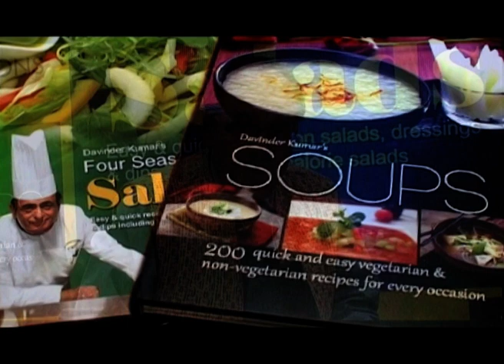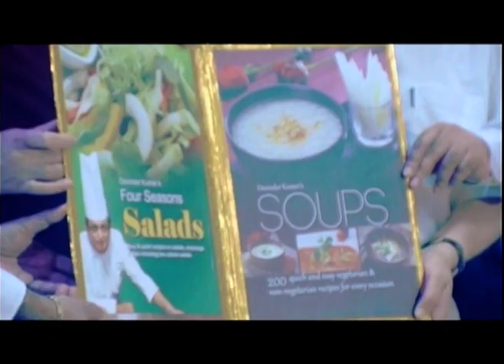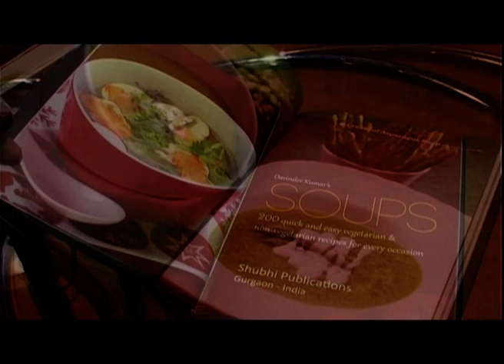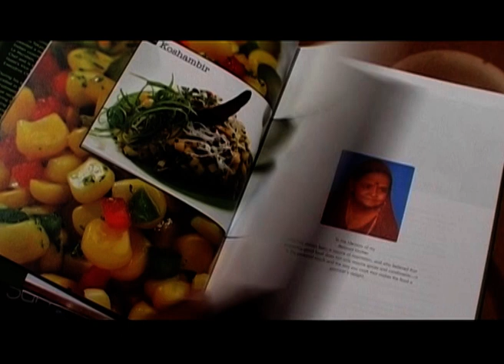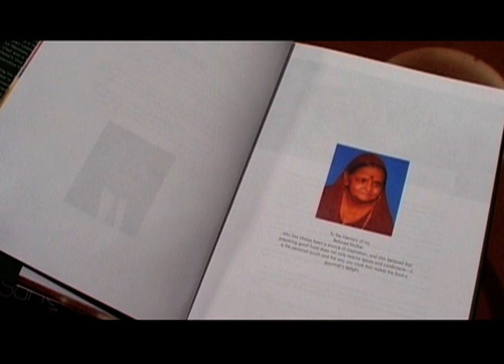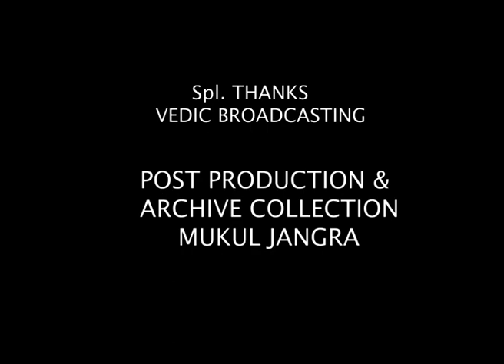Chef Davinder Kumar Le Meridien Hotel new Delhi ' samvad on bhojan sankriti